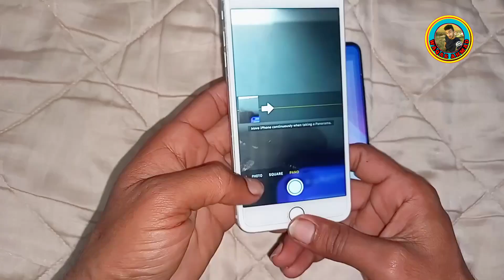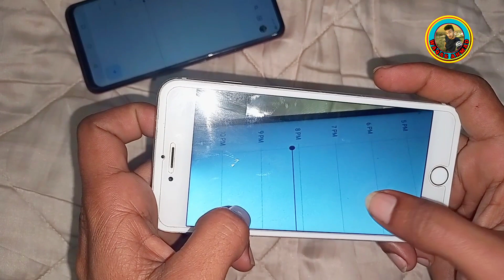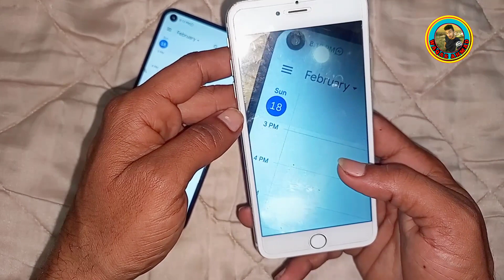Best Mobile for Vlogging and Tiktok 📸 Youtube Video